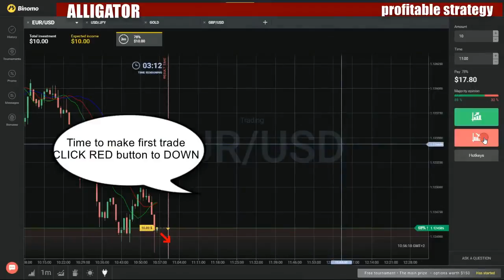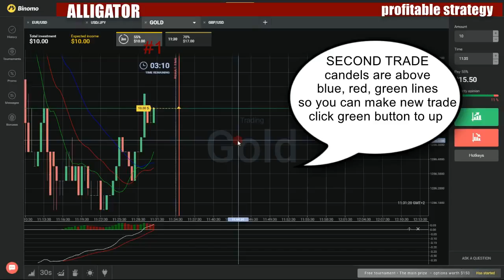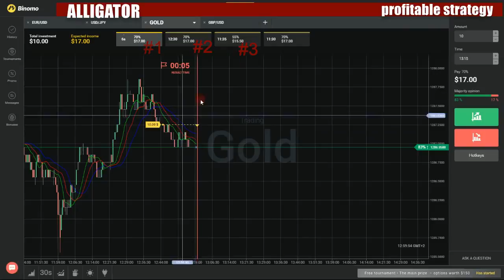Binary options profitable strategy - How to make money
My favorite movies:

Kendall Northern/Michael Lee Price
Kenneth Cole/Joseph Harper
Kenneth Dustin Grant
Kizzy Broom
Kyle Fleischman Missing
L.A. Riverbed Rapist
L.A. Serial Killer
La Tia
Lake Pontchartrain Jane Doe Killer
Larene Austin
Lawrence Pusateri
Leland Reed-Natasha's Story
Leonard Ray Harper
Leslie Roggie, Bank Robber
Lester Pearson
Lewis Wesley Barnes/Perfecto Bazan
Linda Santos Allende
Lizette Garvin
Lizz Plott
Loesch and Hanson
Los Palillos
Louis Alfonso
Low Rent Corporate Espionage
Luan Kastrati
Luby's Massacre
Lucian Kozminski: The Oberkapo
Luis Mena
Luiz Ortiz
Mamadou Barry
Mansoor Capture
Manuel de Dios Unanue
Manuel Penaloza Reenactment
Margaret Smith/David Cook
Mario Coto
Mario Salinas-Trevino: San Francisco Gunman 1 & 2
Mario Zablah: Boston Art Thief 1 & 2
Marjan Rroku
Marjan Rroku Update
Mark Allen Harris/Alice McGraw/Earl Douglas Wilkins
Mark Everett
Mark Kilroy
Mark Weinberger
Marwan Saeed
Mathews/French/Ronnie Hill/Larry Donald George
Mauricio Aldana/Frederick Merrill
Melvin Mays/Robert Wayne Fisher
Mendoza, Stancapiano
Miami Model Murder Mystery
Michael 'Mitch' Barerra
Michael Berry/Jesse Allen Morrison
Michael Coppola
Michael Dean Clarke
Michael Kealing Capture
Michael Soutar
Mickey Thompson
Mike Nyugen
Mike Torres
Mirzayan Killer/Potomac River Rapist
Mitchell & Peterson/Carter/Massey
Mitchell/Higgins/Baker
Moore/Brooks
Moore/Mack/Fernandez/Zablah
Mother of Groom Murdered
Murder of Judge Taylor
Mustapha Atat/Patricia Kimmi/Cinthya Rodriguez
Nalio Williams
Nan Farwell
Natalee Holloway
Natan Gozman
Ned Christie/Walters/Barnett/Christopher Boyce/Guy Ronald Corum
Neighborhood Watch
Neil Wilson Wilding
New York City
New York's Most Wanted
Nita Mayo Missing
Nixon/Dukakis Bank Robbers
Noel Jay Calise/Preston Ronald Jones/Leon Eugene Morris
NorCal Rapist
Norma Mae Baker
November 13, 2004
O.C. Smith Attacker
Officer Johnson Killer
Omar Arenal
Omar Maldonado Hybrid/Daniel Chafe/Stryder Styarfyr Reenactment
On the Run
On the Streets Special Edition
Orlando Maisonet/Carl Daub
Paul Bolin/Melissa Brannen
Paul Castellano
Paul David Crews/John Matthew Boston/James Russell Weddell/Sam Langford Jr.
Paul Jackson
Paul Steven Mack/Steven Kurt Baughman
Percy Harris/Norman Ray Freelove
Peter Cunningham - Tavares Killer
Phoenix Serial Killers
Phoenix Serial Killers Hybrid
Pinkney Chip Carter
Prescott Sigmund
Prince Alvarado/Spiro Germenis
Princess Doe
Quantico Remote/Washington & Webb/Marks, Wilmott, Mays & Gerena
Rafik Brooks
Ralph 'Bucky' Phillips
Ramon Virola/Kyle Butler/Francisco Arzate/Charles Klein/Texas Sorority Rapist
Ran Mesika
Randle/Fitzgerald/Ellis
Randolph Dial
Rashawn Brazel
Raul Cruz
Raul Ortega
Ray Allen
Ray Harper
Ray Steven Mobley/David Choi
Reed
Regis
Ren Men/Christopher Dansby/Shane Walker
Richard Allan Sturdy
Richard Bare/Scott Haneline/Antonio Ruiz-Quiros
Richard Herringa
Richard Vallee
Richard Yoshino/Frederick Raskin
Ricky Regaldo
Robert Bowman
Robert Hu/Terry Lee Johnson
Robert Lee King
Roberto Urbaez/Randy Lee Hellum
Rodolfo Negrete
Rodriguez/Gonzalez/Sanchez/Rafael Camarena/Car Ring
Roger Boisvert Killer
Rojas
Ron Lyons
Ronald 'Shorty' Rodriguez
Ronald Bridges Killer
Ronald Young
Ronnell Jones
Ronni Chasen
Ronni Chasen 2
Rosa's Story
Roy 'Bubba' L Massey Jr
Roy Parmley
Rudy 'Mike' Blanusa
Rufino Castaneda/Albert Turner/Jesus De La Herran
Rufino Castaneda
Russell Winstead
Sacramento Baby Killers
Saddiq Wahhab
Sadie Franks
Safety Tips
Sakai/Barnes/Clarke
Sally Jill Woodland, Robert T. Hynds
Samuel Burchard/Heriberto Zepeda
San Diego Remote/Walters/Eder
Santini/Aguilera/Coto
Sarah Pender Escape
Sasha Boro
Sedrick Scott/Calvin Warner
Segundo Matias/Wilson Lee Brook
Seven Minutes of Murder Special Edition
Sex Trafficking Special 2
Sex Trafficking Special
Seymour Pinckney/Paul Alsbury
Shane Magan
Shawn Clarke & Lamont Cooke
Shawn Windsor
Shi Fu Huang/Paul Wong
Skip Turner
St. James Gang/William Stabler
St. Michel
Stabler/Reeves
Stacy Sapp
Stacy/Williams/Mollohan/Patrick Menillo/William Fischer
Stephen Bray
Stephen Burleson
Stephen Harrington/Richard Church/Steven Ray Stout
Stephen Peppaceno
Stephen Randall Dye/Charles & Maria Fox/Michelle Lee Dorr
Stephen Wilson, Stone/Stone
Steven Harrison
Steven Ray Allen/Darrell Templeton
Street Racing
Street Smarts #6-8
Street Smarts
Stuart Kingston Heist
Svetlana Vitman
Take Down in Paradise Special Edition
Tanya Diane Brown
Ted Menut
Teddy Unterreiner/Kelly Loyd
Teen Dating Violence Feature
Terrence Washington
Terry Pelletier
Texas Sorority Rapist
The Annual NAPO Top Cops Awards
The Binion Murder Case
The Bold, the Bad, and the Brazen
The Boy in the Box
The Dale Helmig Story
The Emigdio Preciado Shooting
The Erie Collar Bomber
The Jason Crawford Killing